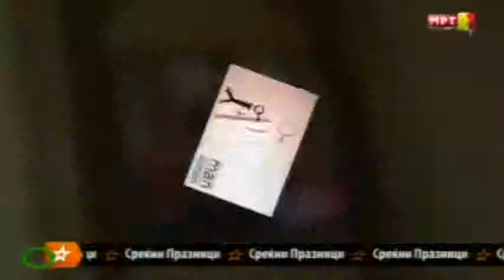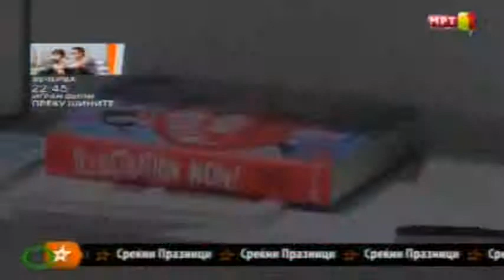Сопругите на спортистите (Backstage MРТ1)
Сопругите на спортистите